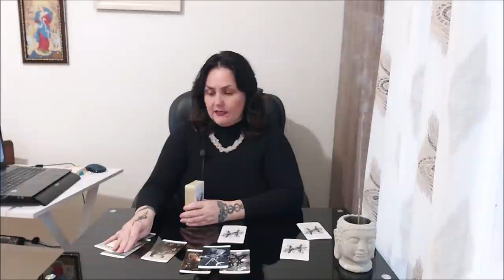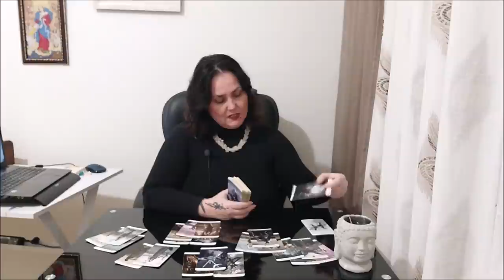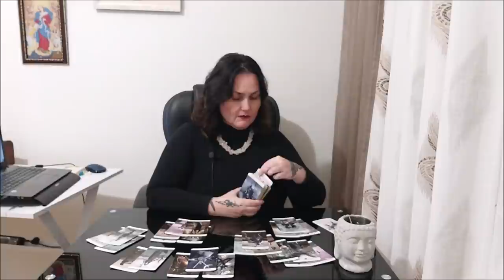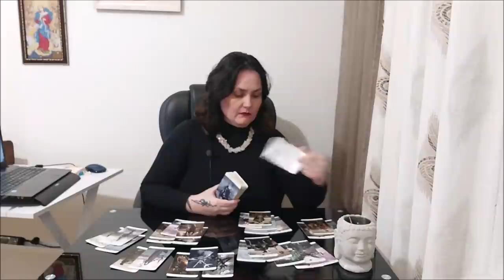Новая энергия. Как её распознать и принять?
Мои услуги:
Отблагодарить за расклад, можно переводом на банковскую карточку:
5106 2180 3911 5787 ELENI AMANATIADOU